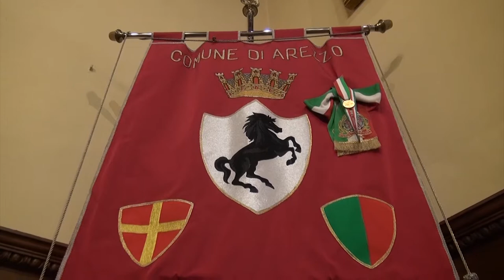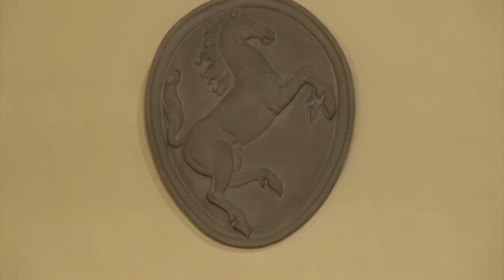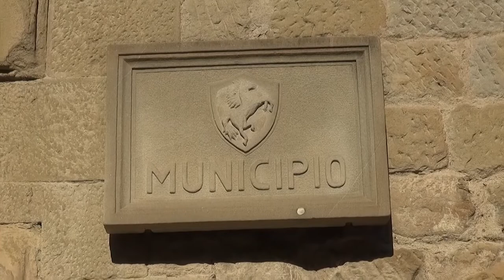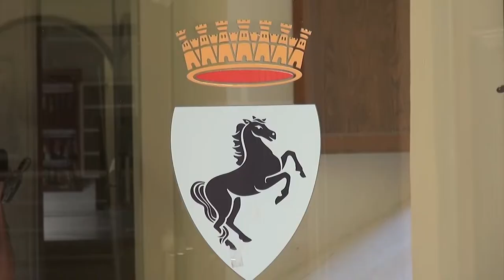Stipendi degli amministratori aumentati. Tanti:” giusto così, il lavoro deve essere riconosciuto”